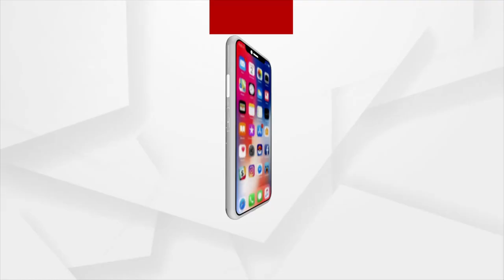Odisha Floods | 30 feet Breach at embankment of Kushabhadra river in Gop